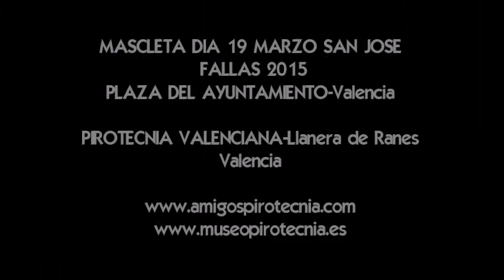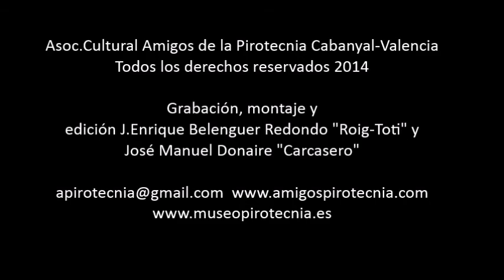MASCLETA 19 MARZO PIROTECNIA VALENCIANA FALLAS 2015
Grabación de la Mascleta desde el punto de vista habitual del Equipo de Amigos de la Pirotecnia, hoy intentando transmitir la fusión de periodistas+pirotecnicos+mascleta todos los sentimos a flor de piel.
El cierre de las Mascletas FALLAS 2015